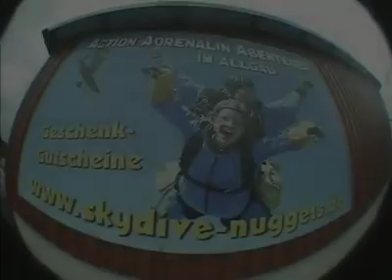Tandemsprung von Roy bei skydive nuggets in Leutkirch